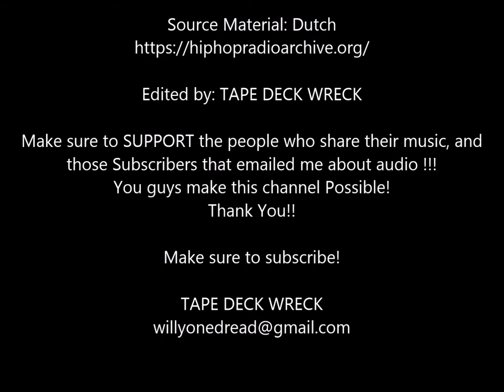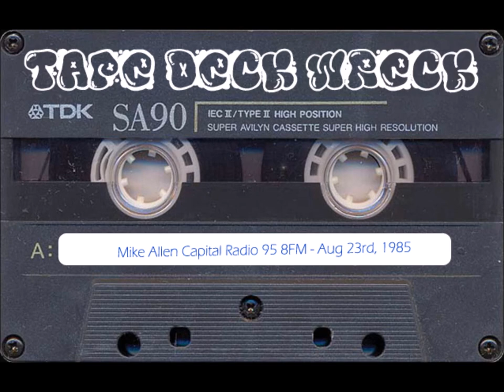Mike Allen - Capital Radio 95.8FM - Aug 23rd, 1985 (restored)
Date Broadcast: Friday 23rd August 1985
Thanks Again